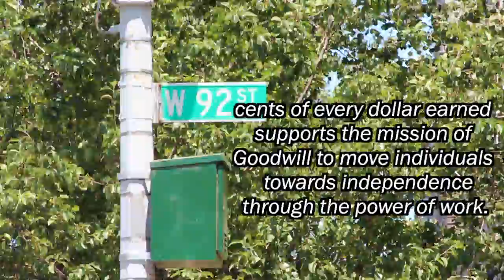10 fast facts you didnt know about GNYNJ/92 cents.mov